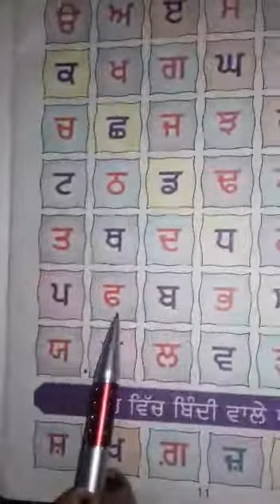Punjabi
ੳ ਤੋ ੜ ਤੱਕ